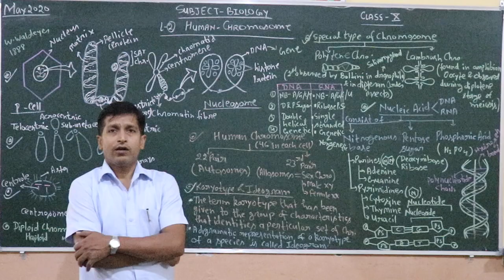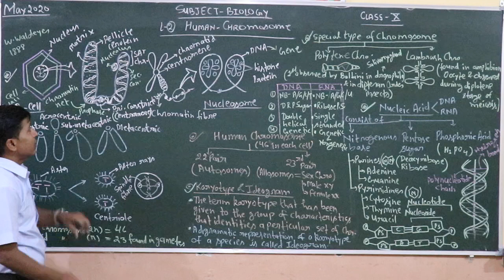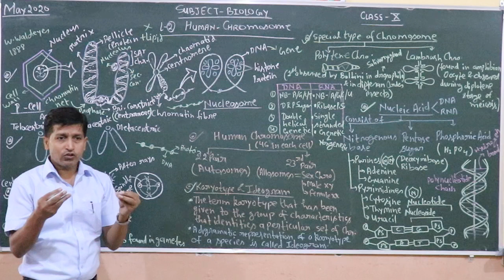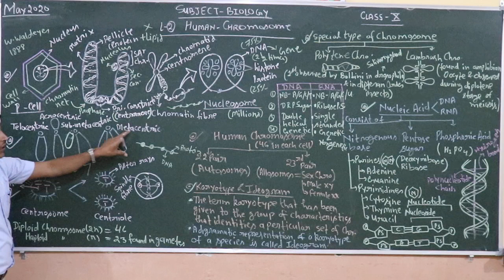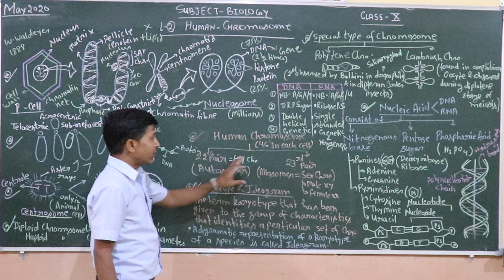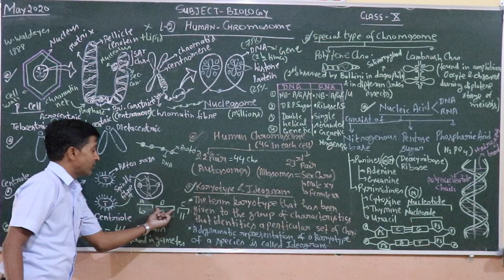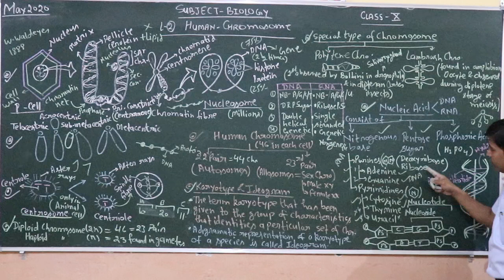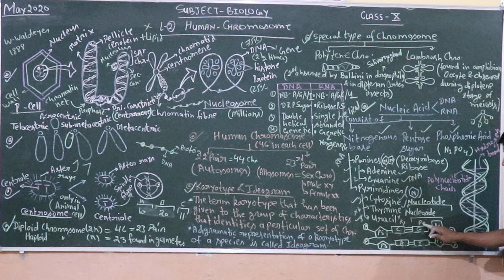CLASS 10 BIOLOGY CHAPTER 2